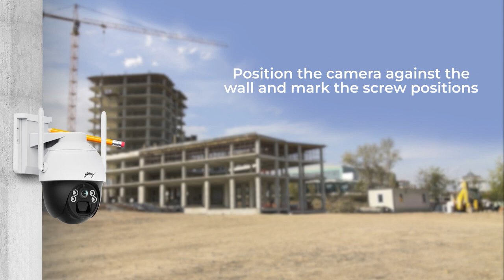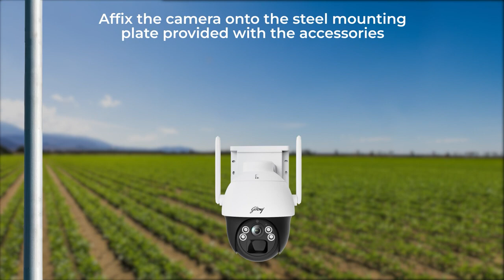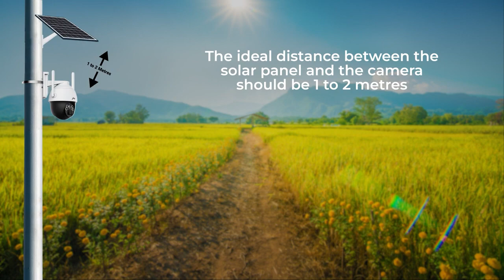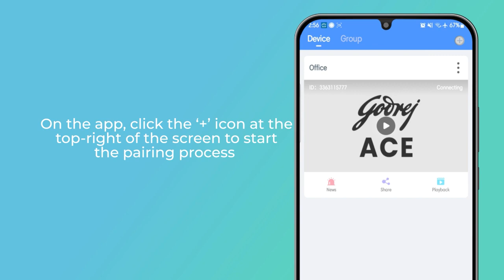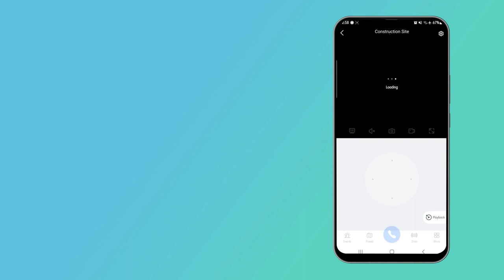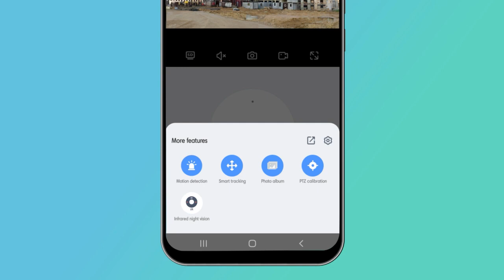Godrej Ace Pro Green Solar Camera Installation Guide @QuantumTechnoSolutions : 9353892036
Witness the future of eco-conscious security with Godrej Ace Pro Green Camera. Our step-by-step DIY video shows you how to effortlessly install this solar-powered camera on walls or poles. Embrace sustainability without compromising on security!